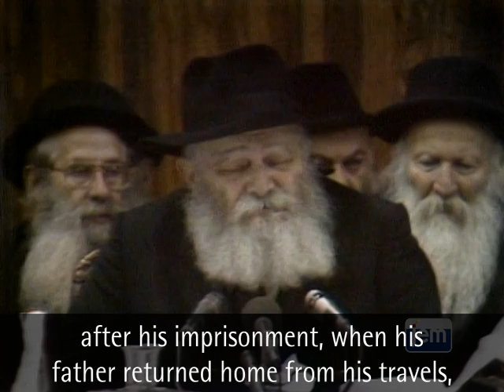Never Too Young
The education the previous Rebbe received from a young age increased his desire to help others, and even as a child, he was prepared to pay a high price for his ideals, as the story of his first imprisonment relates.

12 Tammuz, 5741 – July 14, 1981

Living Torah Volume 142 Episode 564